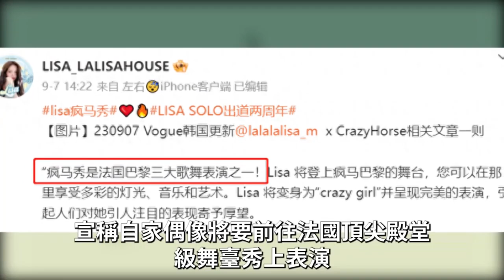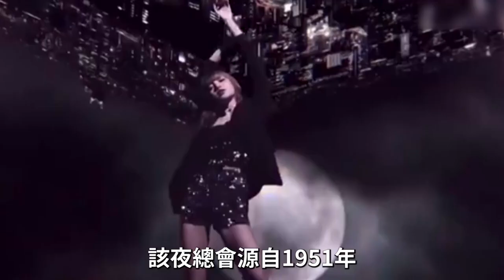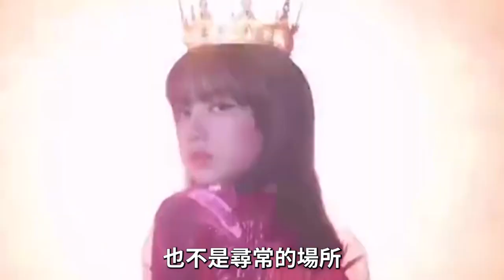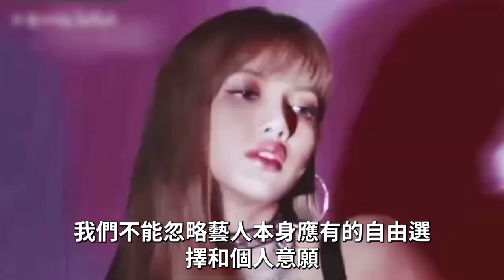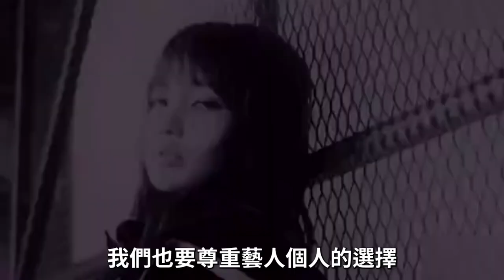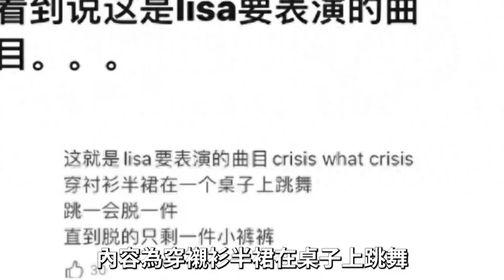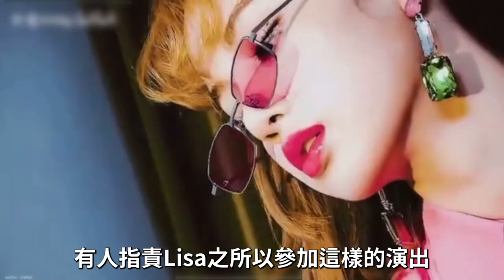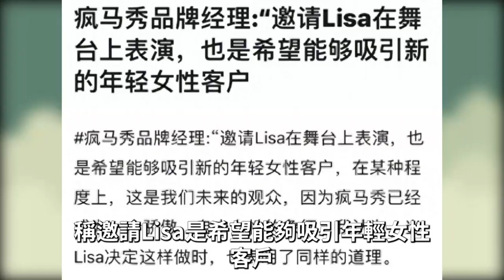豪門夢破碎？LISA被LV等品牌除名！回國無人接機慘落淚！從頂流愛豆到脫衣舞娘，她如何淪為棄子的？lisa